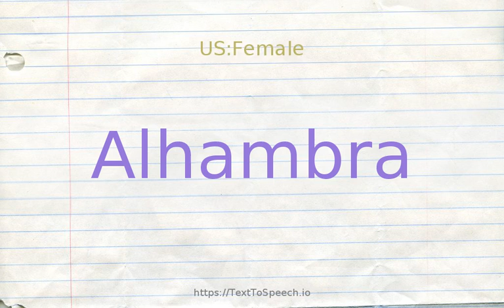How to pronounce alhambra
Alhambra definitions:
    (n): a palace and fortress built in Granada by the Muslims in the Middle Ages